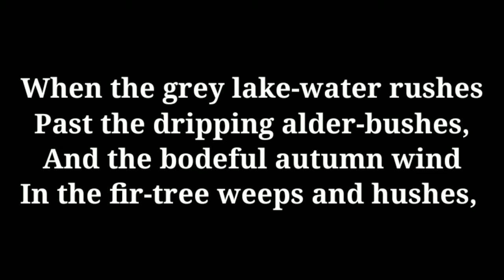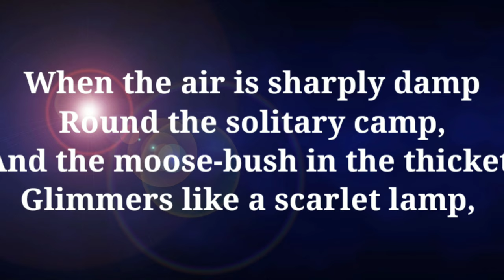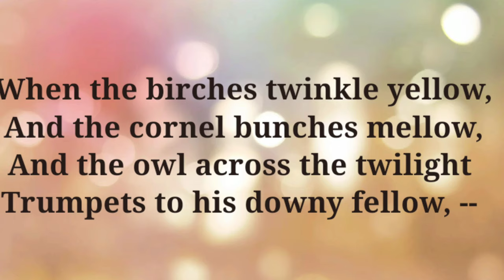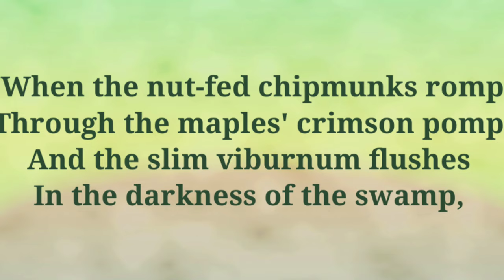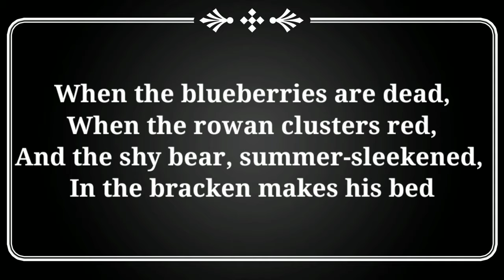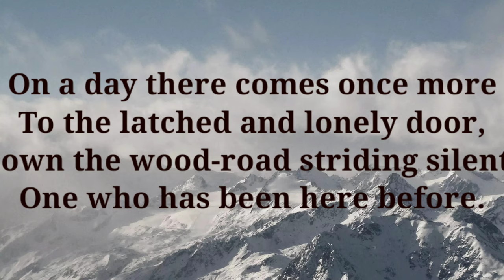Part 1 The Solitary Woodsman by G D Roberts